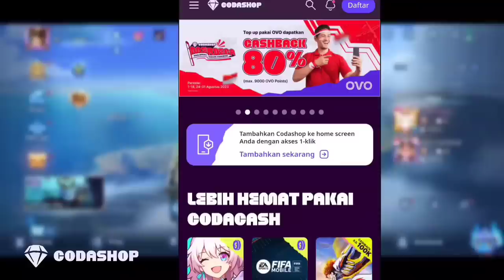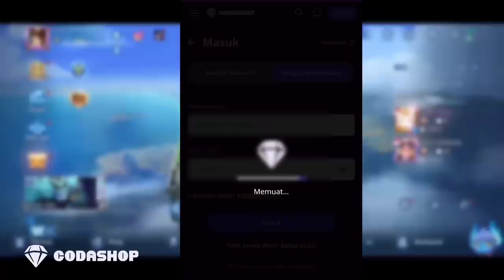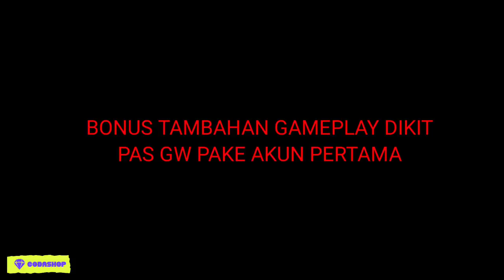MENGERIKAN! CLAUDE HAASCLAW LIFESTEALNYA PARAH! SINI GW JELASIN CARA GUNAINNYA! | TOP GLOBAL CLAUDE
IG Codashop : @codashop.idofficial

Aku Hanya Publik Biasa, Bukan Seorang Pro Player